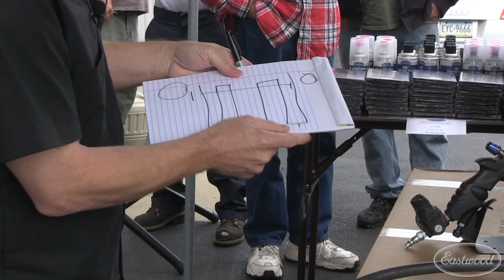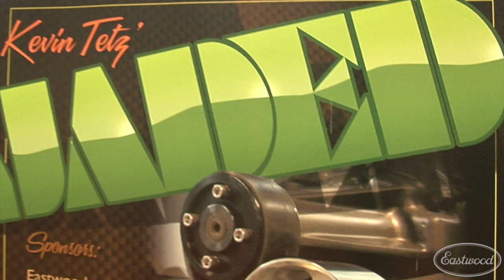How To Paint & Set Up Your Spray Gun - Great Tips with Kevin Tetz at Eastwood Part 1 of 2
Part 1 of 2.  Kevin Tetz visited Eastwood in September 2013 and gave this great demonstration on paint gun set up and techniques.  In this video he explains how to set up a paint gun, including adjusting the fluid and air control.  Kevin also discusses cfm and psi, what they mean and how to run an air line from a compressor to the gun.  He explains the best path to paint around a car to get the best appearance and coverage.  Kevin also shows how to hold the gun and make adjustments to get the best pattern.

Eastwood has everything you need to do the job right - welders, plasma cutters, HVLP Guns and paint supplies, metal fab tools, rust solutions, body filler, powder coating supplies, hand tools and more.  Since 1978.